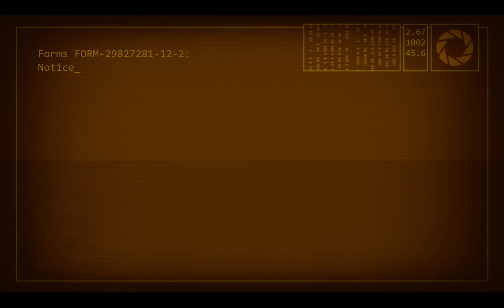Portal 2 Part 10 Finale: Defeating Wheatley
Part 10 of Portal 2